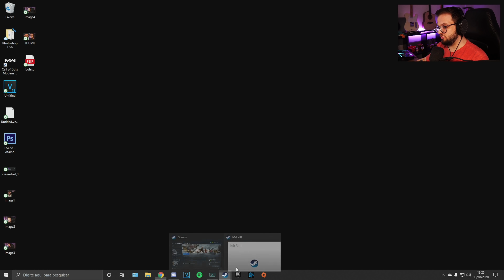Solamos o Tiranossauro Rex no SECOND EXTINCTION!